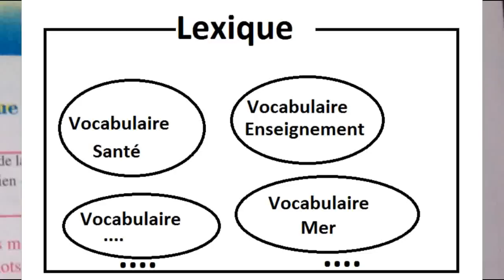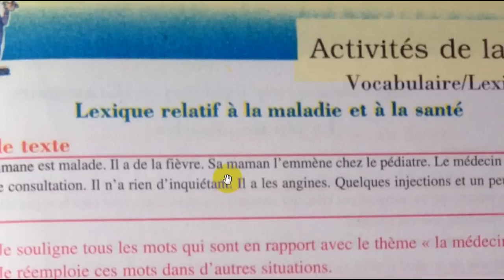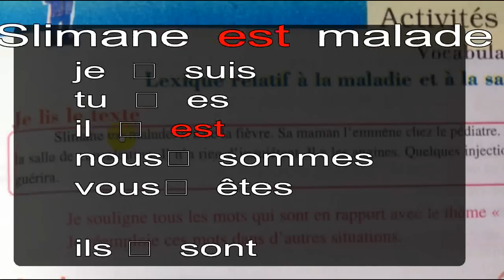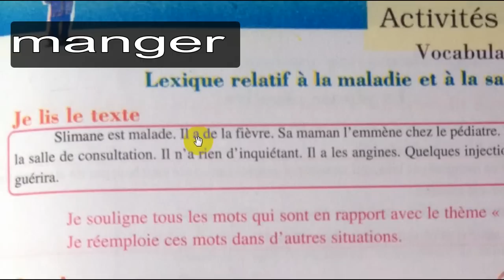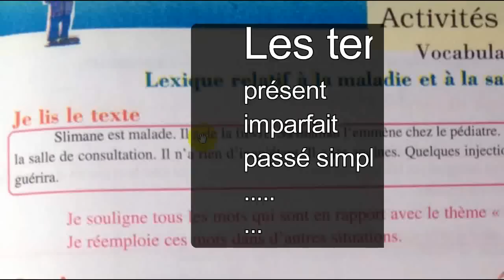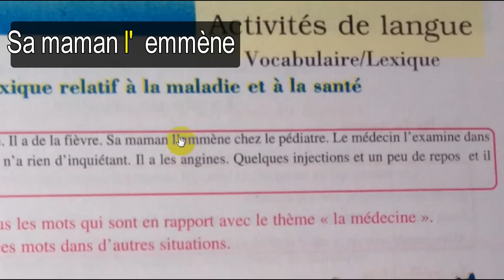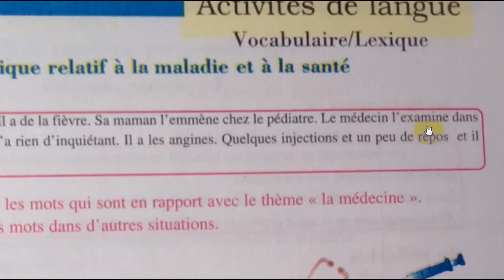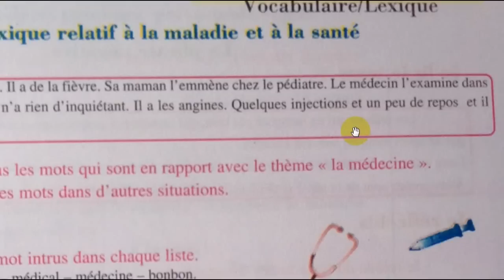Lexique, maladie et santé, 4ème année primaire,L62